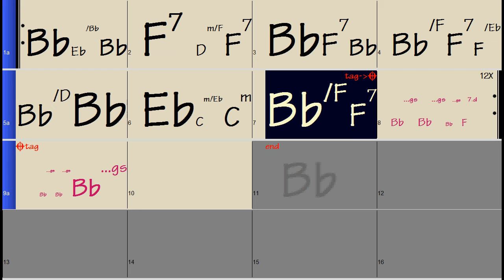Czerny Op 821 no 011